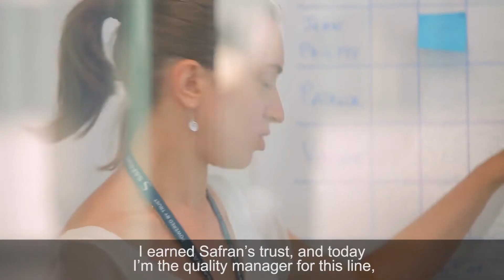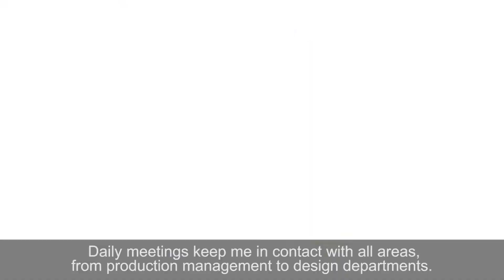Aude, Quality assurance manager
In my field, I have to be able to plan ahead, identify problems and come up with good improvement plans to enhance customer satisfaction. Product quality and meeting deadlines are very important factors in Safran’s image.